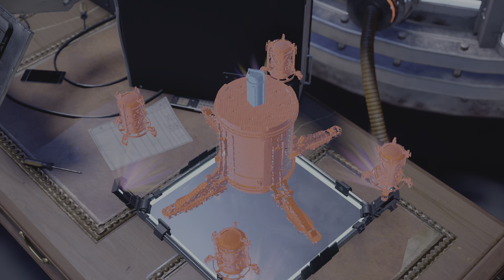Marvel's Spider-Man: Miles Morales_20220903013656